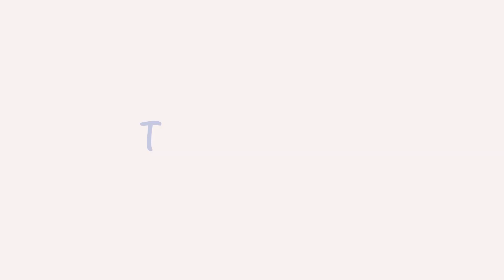KALPTE PARLAK NOKTA (Ekojen Odak)- Dr. Ersen Alp Özbalcı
Bazı gebeliklerde 20. haftalar civarı yapılan ultrasonografik görüntülemelerde ortaya çıkan Kalpte Parlak Nokta (Ekojen Odak) ne anlama gelmektedir, bebekte endişe edilecek bir sağlık problemi olabilir mi, Dr. Ersen Alp Özbalcı bu konularda sizlerle bilgilerini paylaşıyor.